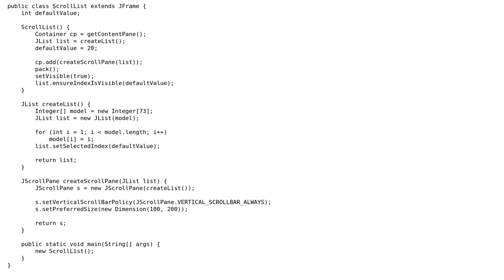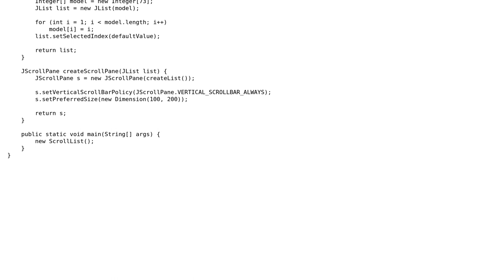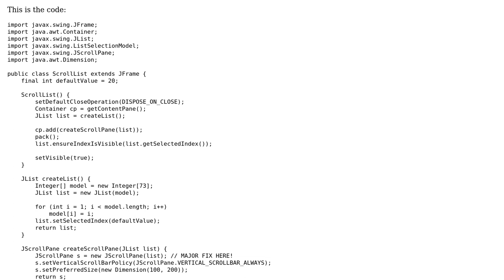How to make Swing scroll with "ensureIndexIsVisible"?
With thanks & praise to God, and with thanks to the many people who have made this project possible! | Content (except music & images) licensed under CC BY-SA | Music | Images & others | With thanks to user Roman Glass user jjnguy and the Stack Exchange Network Trademarks are property of their respective owners. You are responsible for your own actions.